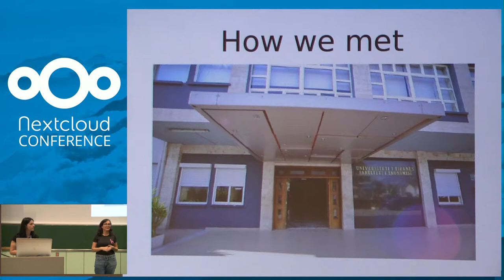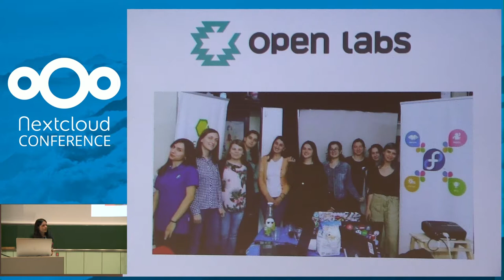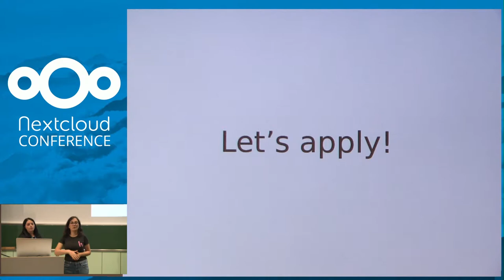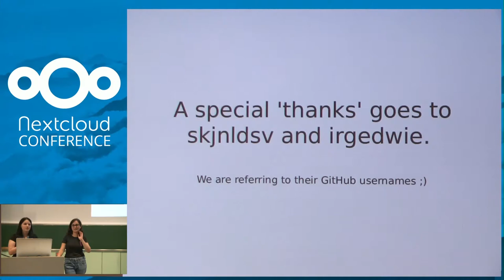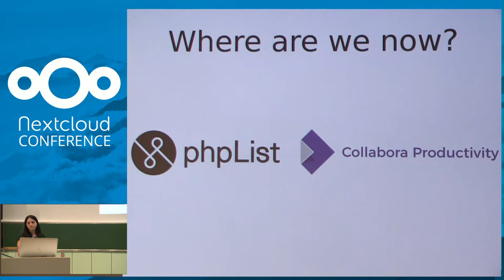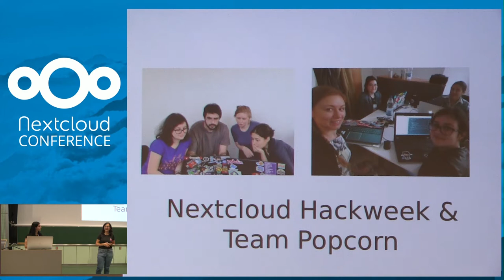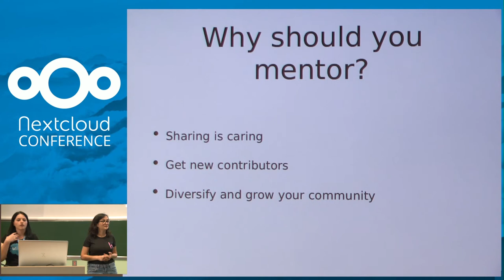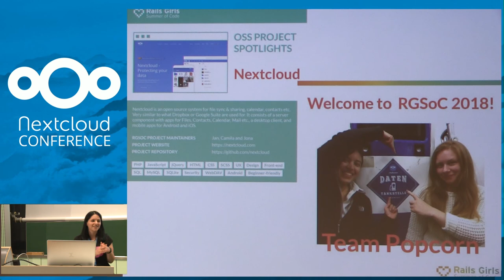Keynote, One year after RGSoC Jona Azizaj & Xheni Myrtaj